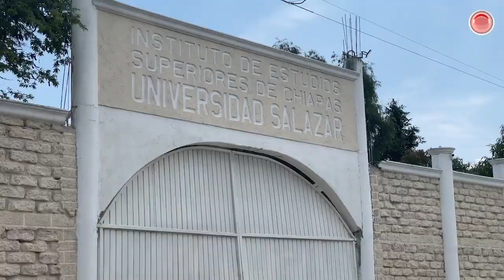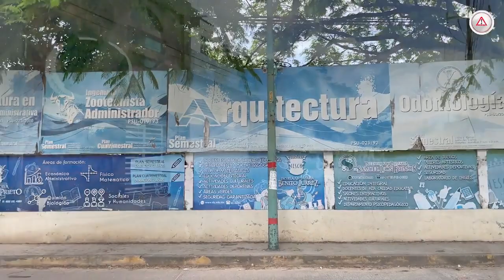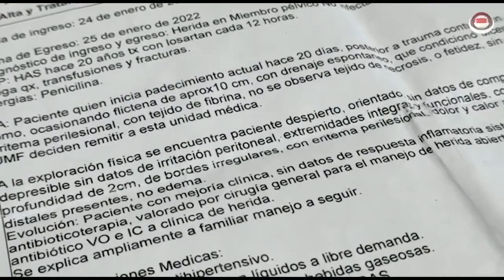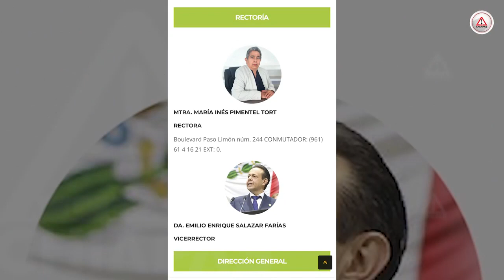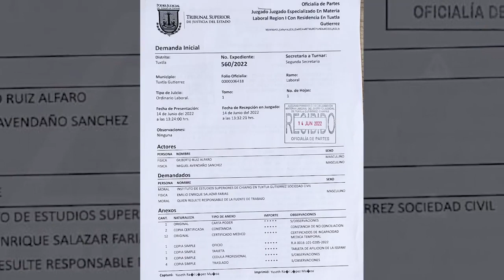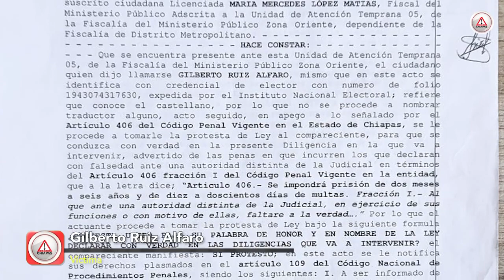Tiene 66 años y recibió una golpiza en la Universidad Salazar.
La madrugada del tres de enero fueron tomados por asalto en las instalaciones al menos 25 elementos de seguridad de la universidad; les impidieron volver a trabajar y les dejaron de pagar sin conciliación.